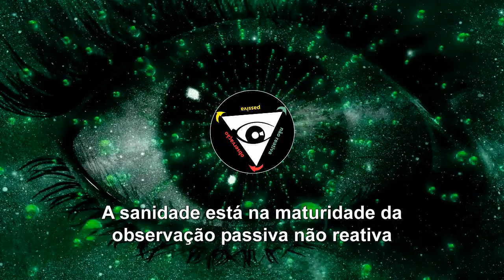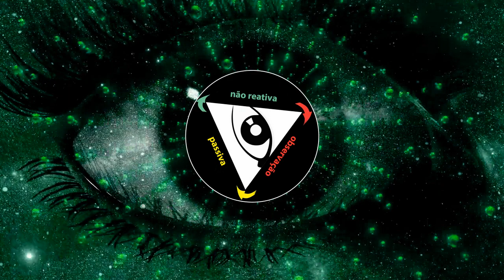A sanidade está na maturidade da observação passiva não reativa